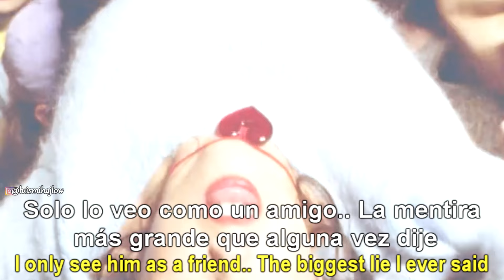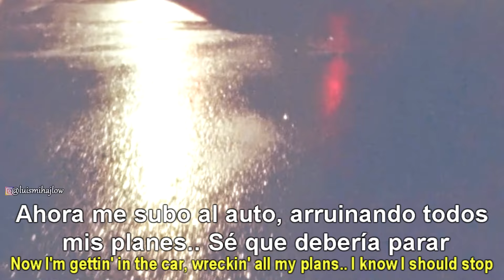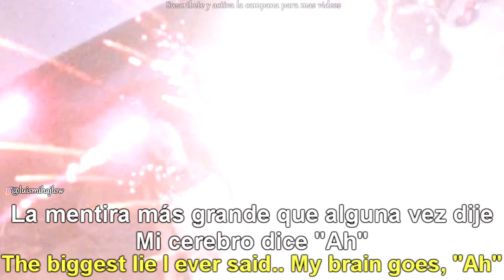Olivia Rodrigo - bad idea right | Sub. Español + Lyrics